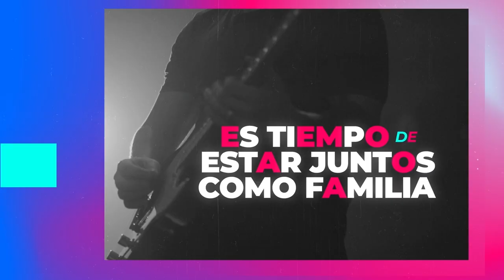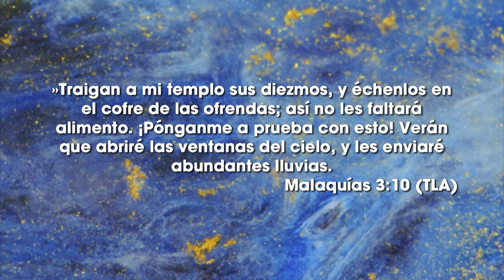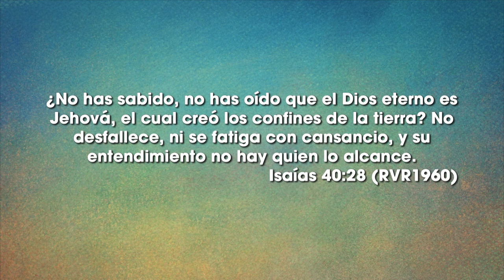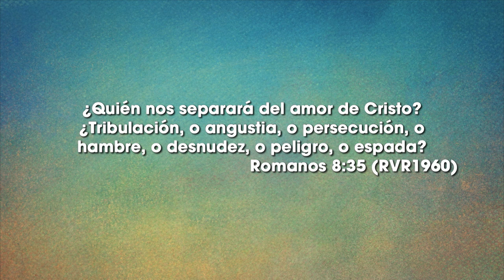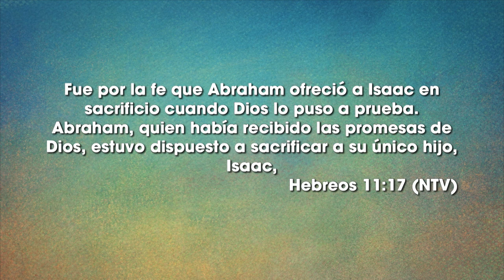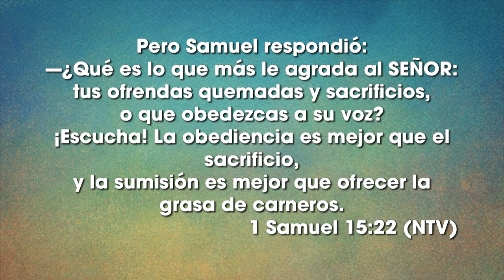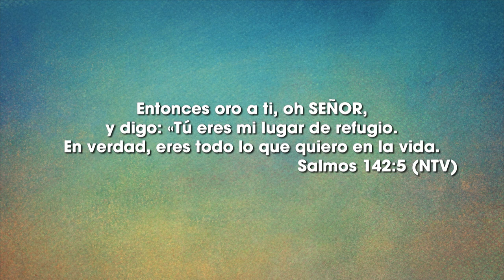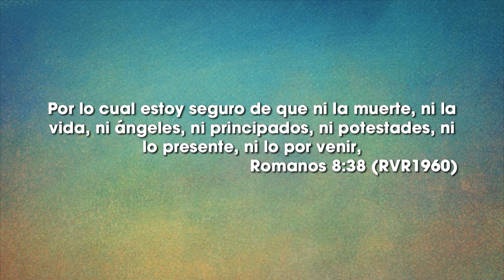Esforzados - Ps. Santi Lalama